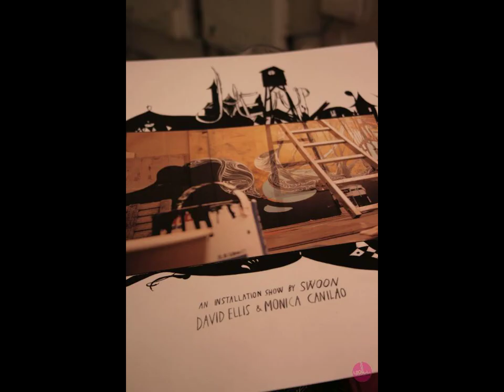Heap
The opening show for Blackrat Presses new Gallery space. The artists Swoon, David Ellis & Monica Caniloa had a free reign to do what they wished in the space and boy did they do well.